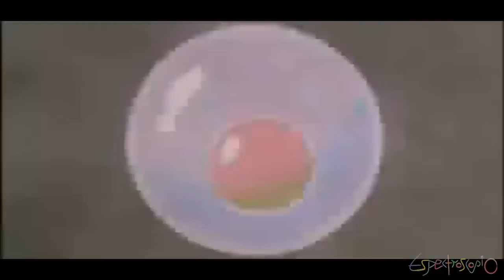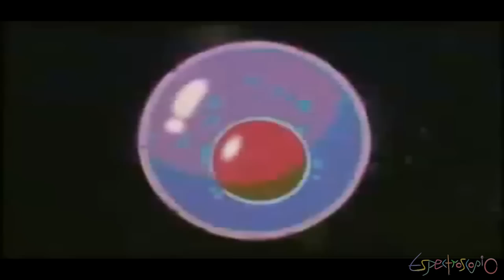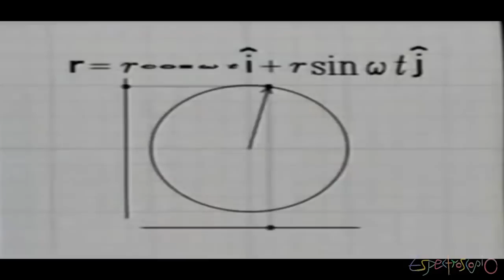Barbara Pichardo Silva - Instituto de Astronomía, UNAM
Llegué con Bárbara Pichardo por la recomendación de Santiago Torres, un compañero de la Facultad de Ciencias, UNAM.

Mi servicio social había terminado, pero yo seguía grabando entrevistas con la cámara de video del ICN, UNAM, mientras Gabriela Frías seguía revisando y apoyando mi trabajo.

Le mandé un correo a Bárbara para contactarla, pero...